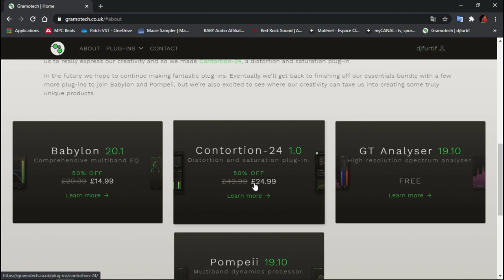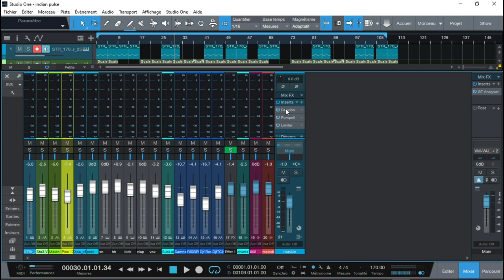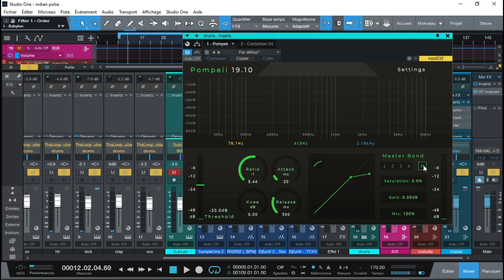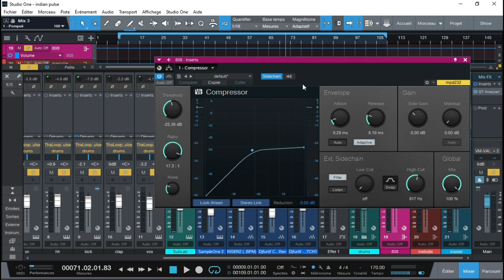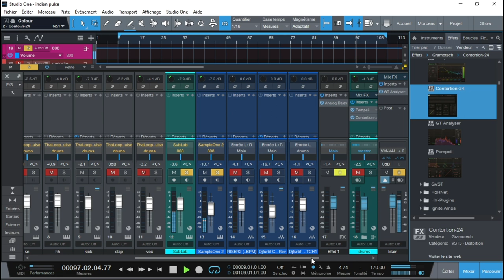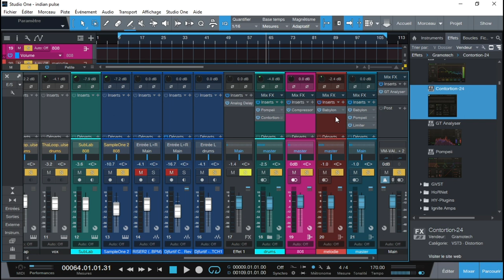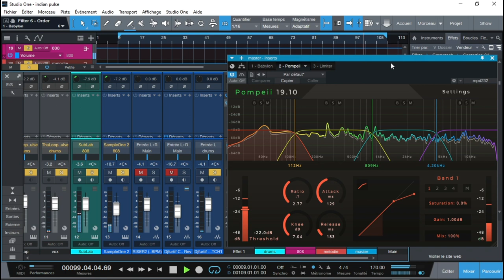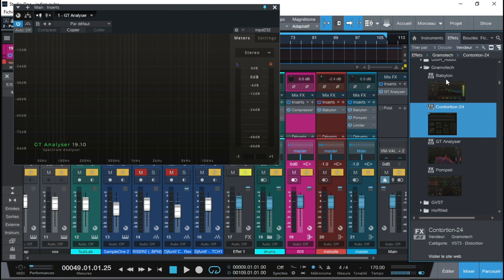PRESENTATION DES VST DE CHEZ GRAMOTECH